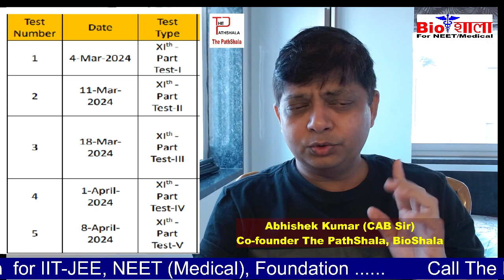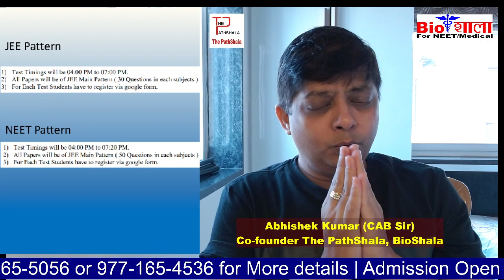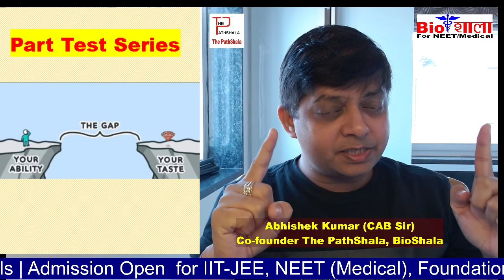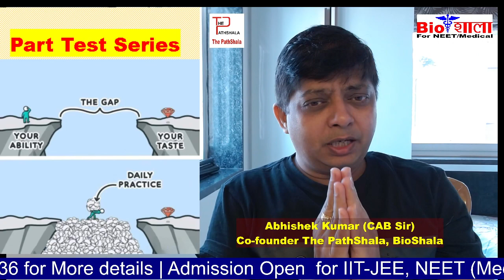Part Test Series | for 11th going 12th Students targetting JEE(Mains & Advanced) NEET